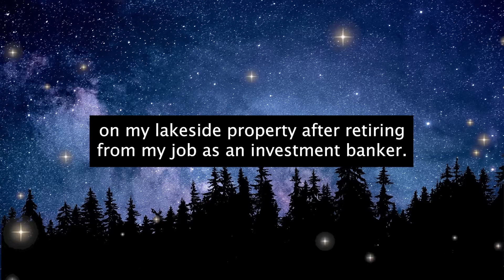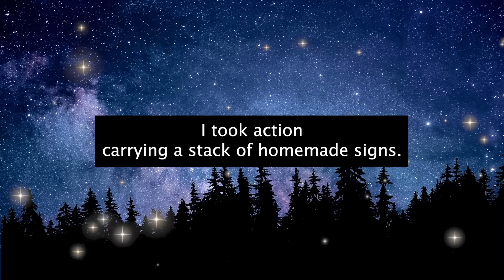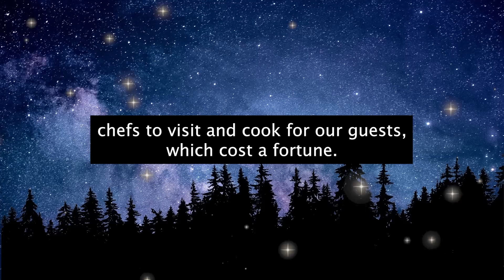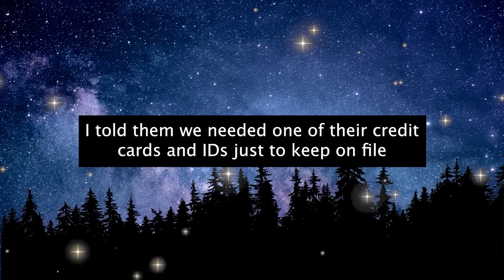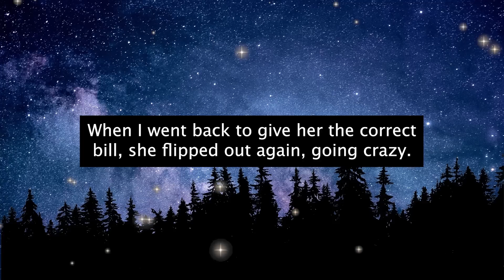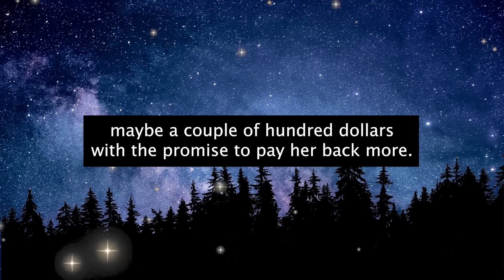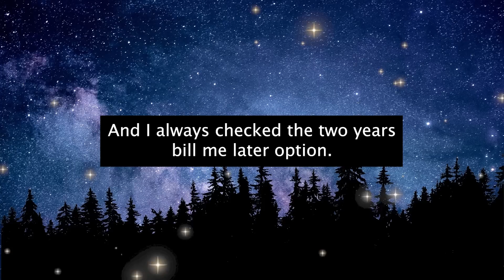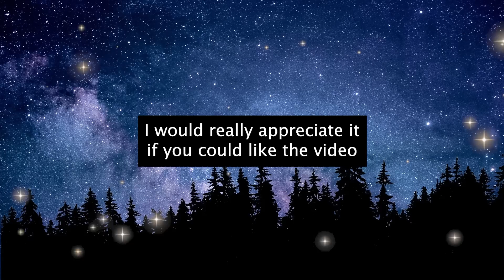Entitled Neighbors Trespass On My Lakeside Property, I Ruin Their Cars With NAILS!